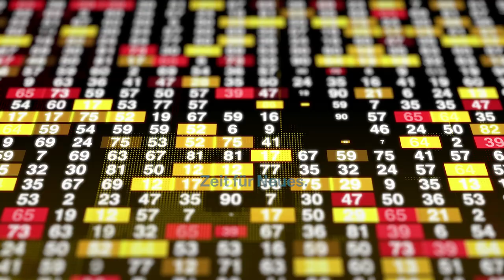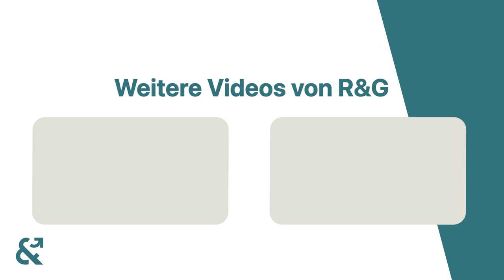Vom Traum zur finanziellen Belastung: die riskante Gebäudesanierung eines Eigentümers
Der Traum von einem perfekten Zuhause kann für jeden Hausbesitzer eine starke Motivation sein, Verbesserungen an ihrem Eigentum vorzunehmen.

In dem Bestreben, ihre Immobilie zu modernisieren und den Wohnkomfort zu steigern, entschließen sich einige Eigentümer sogar für umfangreiche Gebäudesanierungen.

Doch was passiert, wenn dieser Traum zu einer finanziellen Belastung wird?